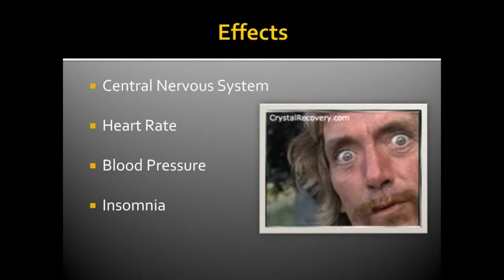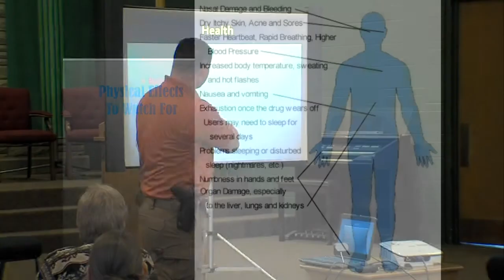Study: “More teens trying meth”